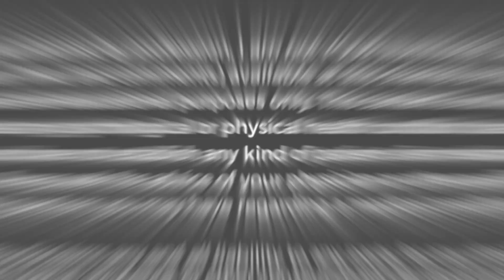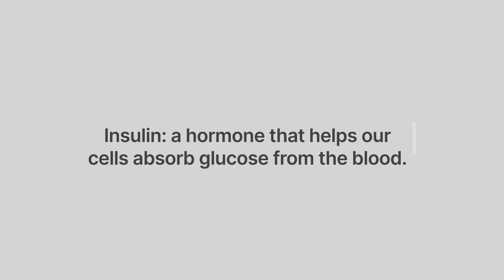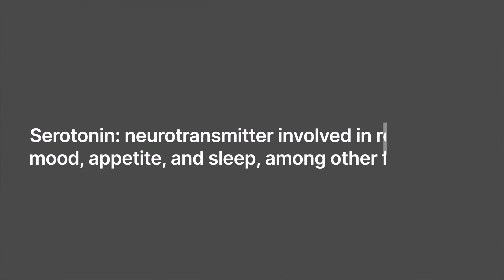Why Your Blood Sugar Is Making You Moody (Science Explained)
Unlock the secret to a better mood by learning how to manage your blood sugar levels effectively! In this video, we'll dive into the connection between blood sugar and mood, and share practical tips to help you maintain stable blood sugar levels for improved mental well-being. 🧠🍽️

We'll discuss:
✅ The link between blood sugar and mood swings
✅ How to identify the different types of unbalanced blood sugar
✅ Nutrition strategies for steady blood sugar levels

Say goodbye to mood swings and hello to a happier, healthier you by mastering blood sugar management! 🌟

*FREE GUIDES*
Learn about the natural antidepressant properties of foods with the BIOFLAVONOIDS FOR DEPRESSION BLUEPRINT

*TIME STAMPS*
00:00 Intro
01:45 The correlation between blood sugar and your mood
02:54 Insulin and stress hormone production
04:03 Blood sugar and serotonin synthesis
05:18 Types of dysglycemia
07:18 Easiest nutrition strategy for blood sugar stabilization

Feed your body, free your mind!